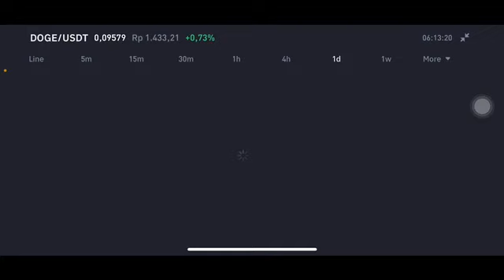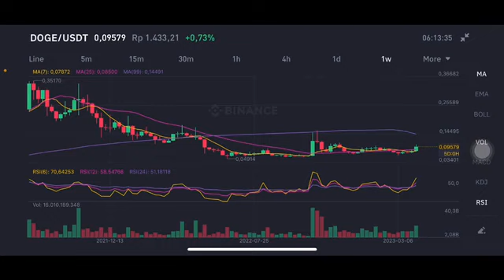DOGE COIN NEXT MOVE | DOGECOIN PRICE ANALYSIS | DOGE COIN PRICE PREDICTION | DOGECOIN CRYPTO